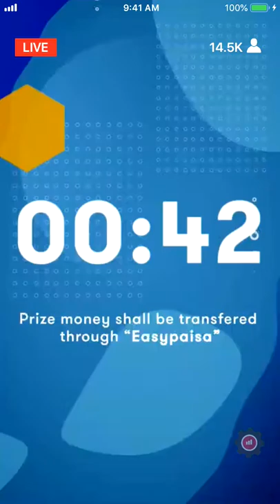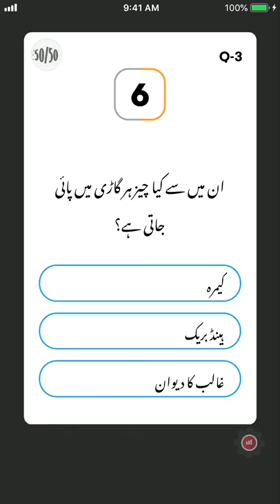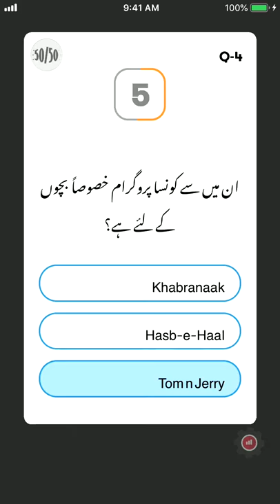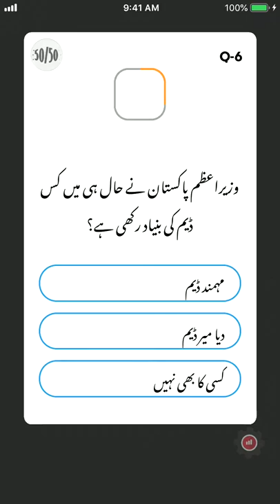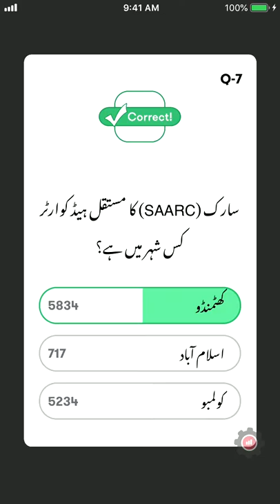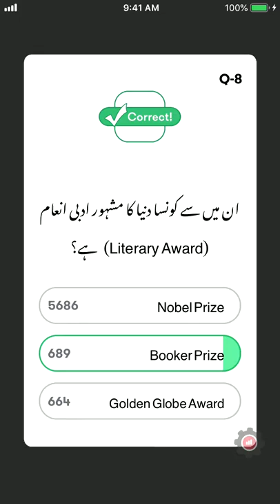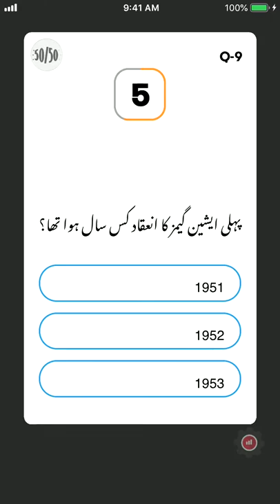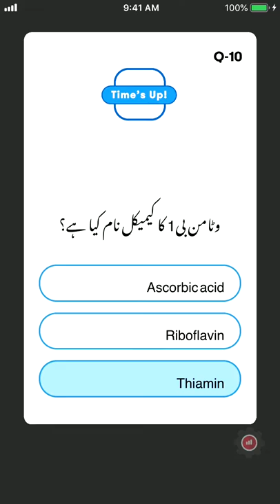Trivzia Live - VD - Surprise Box - 9th May 2019 Game